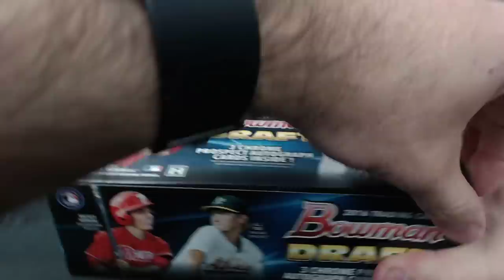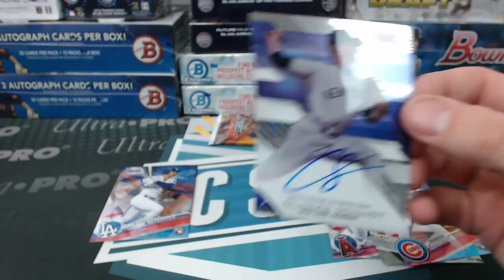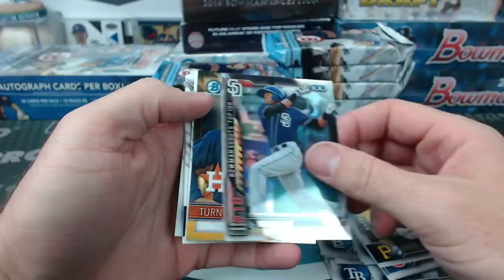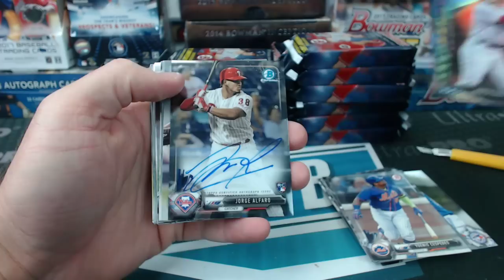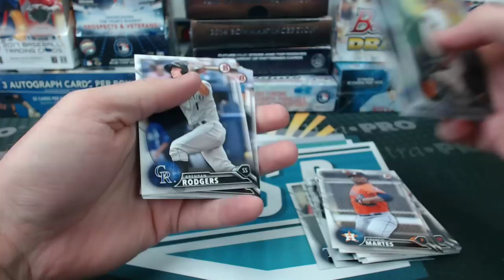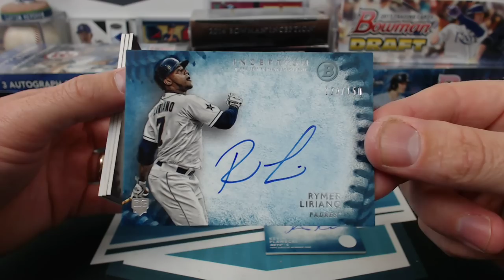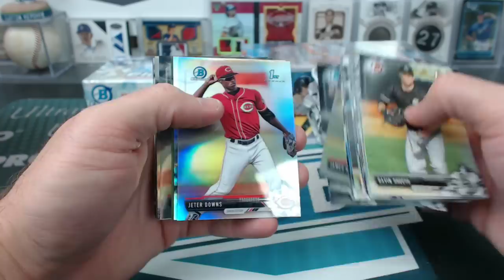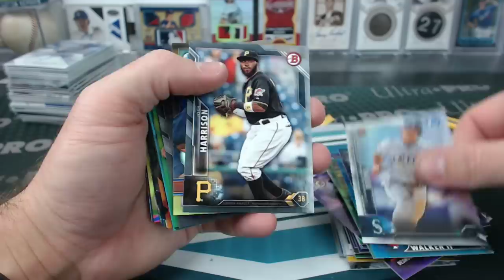Saturday Night 2014-17 22 Box Epic Bowman Baseball Mixer #127